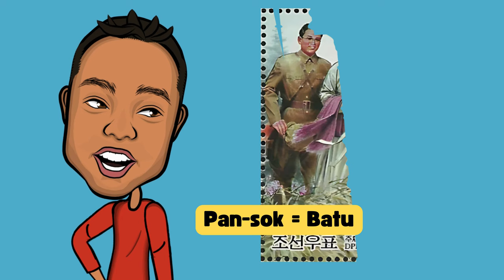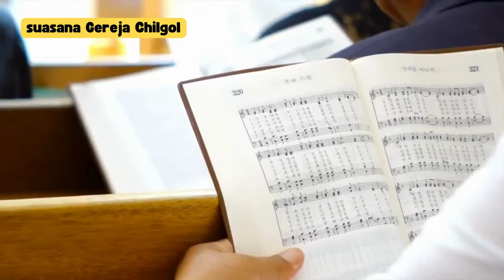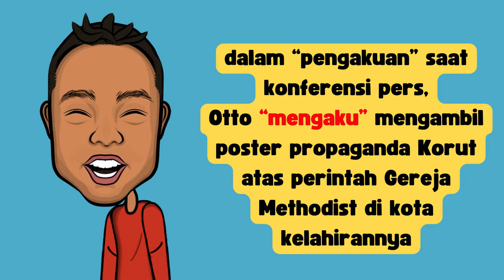PYONGYANG DULU DIJULUKI YERUSALEM DARI TIMUR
Pyongyang di Korea Utara dulu merupakan pusat misionaris di Asia Timur sekarang keadaannya telah berubah sejak pemerintah komunis berkuasa